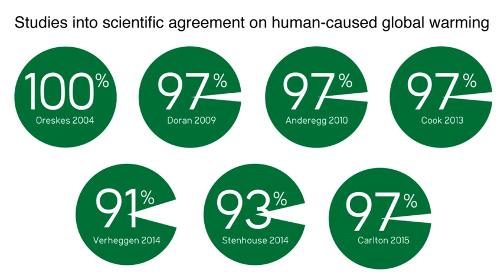Global warming conspiracy | Wikipedia audio article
00:02:44 1 Terminology
00:10:11 2 History
00:24:10 3 Denial networks
00:25:08 3.1 International
00:25:45 4 Arguments and positions on global warming
00:28:45 4.1 Conspiracy theories
00:30:50 4.2 Taxonomy of climate change denial
00:36:59 5 Pseudoscience
00:38:33 6 Funding
00:39:12 7 Public opinion
00:39:47 7.1 United States
00:42:55 8 Nationalism
00:45:02 9 Lobbying
00:50:54 9.1 Private sector
00:56:13 9.2 Public sector
01:00:58 9.3 Schools
01:02:51 10 Effect
01:08:49 11 See also

- Socrates

SUMMARY
Climate change denial, has been summarized as the global warming controversy. It involves denial, dismissal, or unwarranted doubt that contradicts the scientific opinion on climate change, including the extent to which it is caused by humans, its impacts on nature and human society, or the  potential of adaptation to global warming by human actions. Some deniers endorse the term, while others prefer the term climate change skepticism. Several scientists have noted that "skepticism" is an inaccurate description for those who deny anthropogenic global warming.
Climate change denial can also be implicit, when individuals or social groups accept the science but fail to come to terms with it or to translate their acceptance into action. Several social science studies have analyzed these positions as forms of denialism and pseudoscience.The campaign to undermine public trust in climate science has been described as a "denial machine" organized by industrial, political and ideological interests, and supported by conservative media and skeptical bloggers to manufacture uncertainty about global warming.The politics of global warming have been affected by climate change denial, undermining the efforts to act on climate change or adapting to the warming climate. Those promoting denial commonly use rhetorical tactics to give the appearance of a scientific controversy where there is none.Organised campaigning to undermine public trust in climate science is associated with conservative economic policies and backed by industrial interests opposed to the regulation of CO2 emissions. Climate change denial has been associated with the fossil fuels lobby, the Koch brothers, industry advocates and conservative think tanks, often in the United States. More than 90% of papers sceptical on climate change originate from right-wing think tanks.Since the late 1970s, oil companies have published research broadly in line with the standard views on global warming.  Despite this, oil companies organized  a climate change denial campaign to disseminate public disinformation for several decades, a strategy that has been compared to the organized denial of the hazards of tobacco smoking by the tobacco industry.